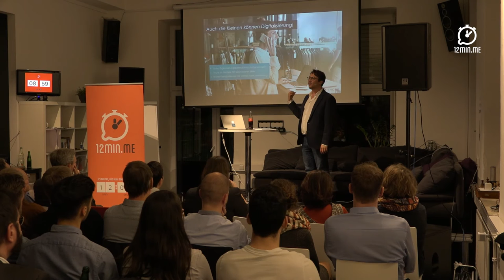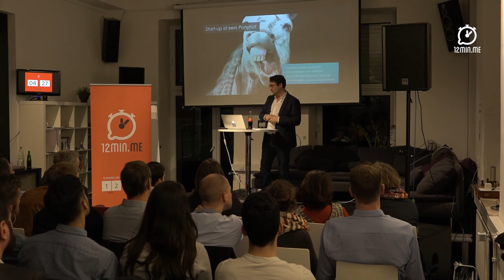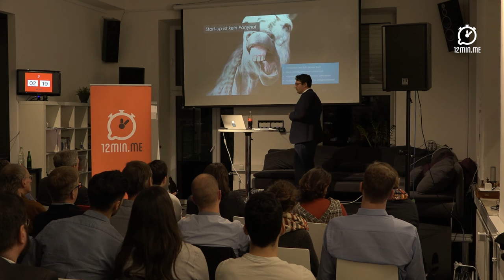Alexander Henn @12min.me - Warum die Digitalisierung auch für die "Kleinen" von Bedeutung ist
Alexander Henn ist Gründer und Geschäftsführer von Shore. Das Münchner Start-up bietet ein breites Portfolio an Digitalisierungslösungen für kleine und mittlere Unternehmen an – von der Online-Terminbuchung über ein CRM-System bis hin zu einer digitalen Kassenlösung. Henn gründete bereits mit 12 Jahren sein erstes Unternehmen, eine Online-Börsenplattform. Im Alter von 15 Jahren eröffnete das erste Ladengeschäft Deutschlands für Vitaminprodukte. Weitere Gründungen folgten, darunter der Online-Shop Libute.de. Shore gründete er 2012 zusammen mit seinem Geschäftspartner Philip Magoulas. Das Unternehmen ist an mehreren europäischen Standorten präsent, eröffnete 2015 das erste US-Büro in Los Angeles und hat zwischenzeitlich deutlich über 200 Mitarbeiter